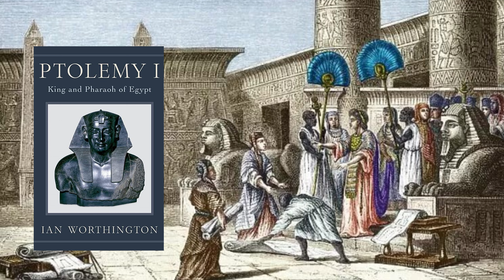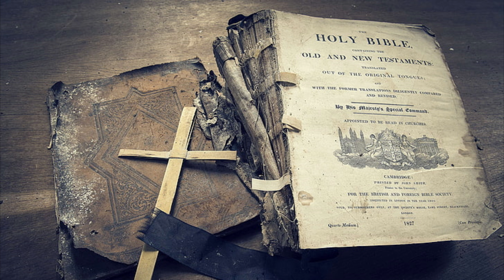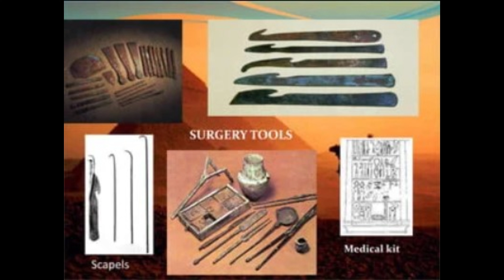Antik Mısır'ın Az Bilinen Yönleri I Antik Mısır 1.Bölüm I Antik Dönem Belgeselleri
Herkese Merhaba.
Bu kanalda araştırmaktan ve okumaktan keyif aldığım; Tarih, Arkeolojik keşifler, Uzay Bilimleri ve gizemli olaylar hakkında belgeseller hazırlıyorum. Umarım siz de izlerken aynı keyfi alırsınız.
İyi seyirler.

00:00 Giriş
00:35 Kleopatra Mısırlı Değildi
01:11 İlk Barış Antlaşması
01:49 Kadın Hkları Daha iyiydi
02:32 Pramitlerde Çalışanlar Köleler Değildi
03:22 Tutankamon'un Ölümü
04:03 İsrailliler Köleleştirildi İddiası
04:55 Antibiyotik Kullanımı
05:30 Temizlik Önemliydi
06:42 Hizmetçilerin Ölüdürülmesi
07:11 Mısır Adı Nereden Geliyor

İlginizi çekebilecek bazı videolarım:
Napolyon Tarafından Yok Edilen Gize Sfenksi Üzerine Efsane II - Tarihsel Düzeltme